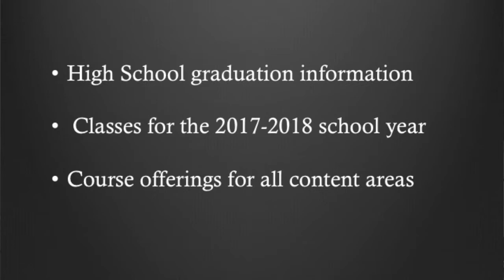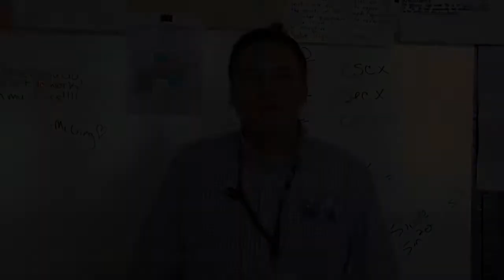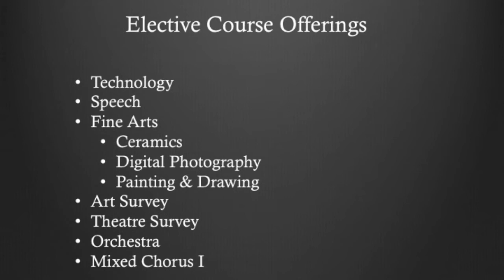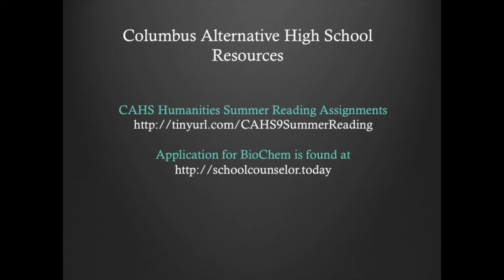CAHS Scheduling 2021